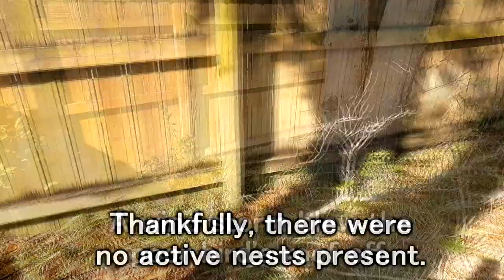When A Bird Needs Their Filthy Roof Pressure Washed (Oddly Satisfying Birdhouse Cleaning)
And here you thought I ran out of things to pressure wash...

Q: How much did you charge for this job?
A: The client's didn't have a card to put on file, so I accepted a few worms and corn kernels as payment.

Q: What are you doing with your life?
A: At this point I really have no clue.

Q: Your pressure washer didn't clean the black grime off it.
A: You didn't watch the video. The black and green are simply paint/coloring on the plastic bird house roof to mimic aged copper, not stains or dirt.

Q: Why did you pressure wash a birdhouse roof?
A: That's a silly question. With all the tools at my disposal, why WOULDN'T I pressure wash this filthy, dirty bird house roof?

Q: Why do you pressure wash so much stuff? I thought this was a lawn care channel?
A: I go where the money (or views) is. Pressure washing has done very well for me recently, and I am not one to try and reinvent the wheel when there is no need.

Q: Where's the obligatory smiley face?
A: This job was a tough one to draw anything on, but so you won't be disappointed:  :D

Q: What was that stuff on the birdhouse?
A: I believe they were various forms of lichens, rather than a fungus, mold, or moss. (Which, apparently, are all different, but what do I know?)

0:00 A modern day tragedy!
0:08 But some good news:
0:12 Let's spiffy it up a bit
0:15 What is that stuff?
0:20 I guarantee a slew of comments from people who didn't read the screen
0:25 A sad roof for sure
0:30 Poor choice of words
0:45 Starting to look real good!
0:55 Ahhh, satisfying
1:05 This stuff was fun to clean
1:30 Almost done with the dirtiest parts!
2:00 Scrub a dub-dub
2:05 When your hands are the most efficient cleaning tool
2:23 Can't forget the birb
2:30 Before/afters

You know how in school you used to pad the word count of reports just to meet the minimum? YouTube descriptions are kind of the same, and I currently have around 2000 characters left. So to take advantage of those, enjoy as much of Wikipedia's history of pressure washing as will fit below:

Pressure washing or power washing is the use of high-pressure water spray to remove loose paint, mold, grime, dust, mud, chewing gum and dirt from surfaces and objects such as buildings, vehicles and concrete surfaces. The volume of a mechanical pressure washer is expressed in gallons or liters per minute, often designed into the pump and not variable. The pressure, expressed in pounds per square inch, pascals, or bar, is designed into the pump but can be varied by adjusting the unloader valve. Machines that produce pressures from 750 to 30,000 psi (5 to 200 MPa) or more are available.

The terms pressure washing and power washing are used interchangeably in many scenarios, and there is some debate as to whether they are actually different processes.

A pressure washing surface cleaner is a tool consisting of two to four high-pressure jets on a rotating bar that swivels when water is flowing. This action creates a uniformed cleaning pattern that can clean flat surfaces at a rapid rate.

Hydro-jet cleaning is a more powerful form of power washing, employed to remove buildup and debris in tanks and lines.

Pressure washing is employed by businesses and homeowners to reduce allergies, minimize hazards, and improve aesthetics. A pressure washer is used to clean surfaces such as:

Gutters
Roofs
Decks
Sidewalks
Patios
Driveways
Siding
Parking lots
Cladding

Depending upon the surface to be cleaned, higher or lower pressure should be used, as well as the appropriate nozzle.

Pressure washer nozzles alter the direction of flow and velocity of the water. Nozzles allow users to reach a greater distance or apply more pressure to a difficult to clean surface, however, they can be dangerous. Nozzles are color coded for easy identification, with black nozzles covering the widest degree (65°) and red nozzles covering the least (0°). Great care should be taken when using a 0° nozzle as it can cause injury to the user and damage to surfaces.